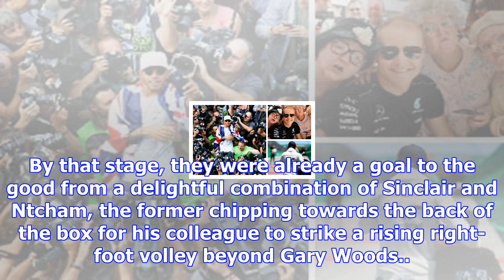Celtic 3 hamilton academical 1: spirited accies downed as brendan rodgers' side extend unbeaten run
Celtic’s mileage stretches on with no sign of interruption. The needle hit 69 successive games unbea...